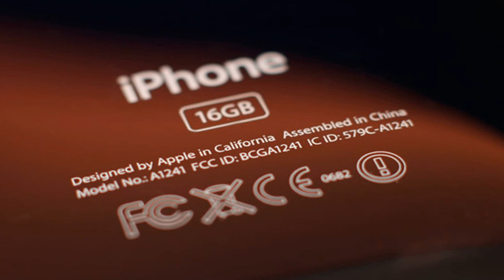Swiss Movement و Swiss Made اية الفرق بين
ناس كتير بتقابل كتير الكلمتين دول مكتوبين على الساعات بس مبيعروفش الفرق ما بينهم فى الفيديو ده هتعرف كل حاجه عنهم

371 renata swiss made 0 hg
155-1 hcs swiss made
2 swiss made watch
7 seven jewels swiss made
8 days swiss made
8 days swiss made clock
felco 8 swiss made price
uti swiza 8 swiss made
jaeger recital 8 swiss made
swiss made 9mm pistol
swiss made 9168 mont blanc
swiss made 9mm carbine
swiss made 9mm
montblanc swiss made 9168
montblanc swiss made 9168 price
longines swiss made 99535
swiss made n9168 mont blanc
swiss movement watch
swiss movement watches
swiss movement replica watches
swiss movement watch brands
swiss movement meaning
swiss movements
swiss movement rolex
swiss movement replica
swiss movement album
swiss movement manufacturers
swiss movement vs japan movement
swiss movement movado
swiss movement for sale
swiss movement ronda z60 quartz chronograph
swiss movement i wish our love would last forever
2824-2 swiss movement
eta 2824-2 swiss movement
2836-2 movement swiss